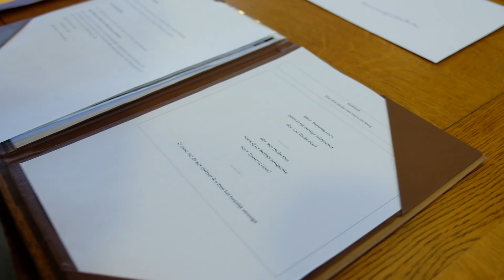Laura & Elias | Wedding Video